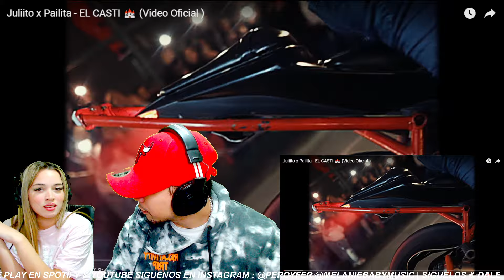El Casti - Juliito, Pailita || REACCIÓN